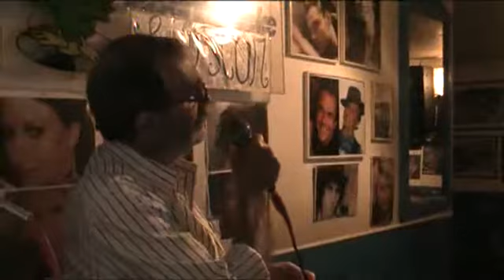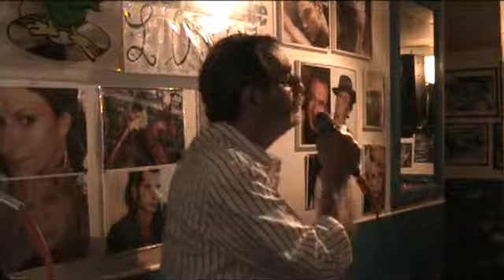L'OSCAR KARAOKE La valigia dell'attore - Angelo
La valigia dell'attore - Angelo  SERATA 10 maggio 2018
cosa aspetti ?